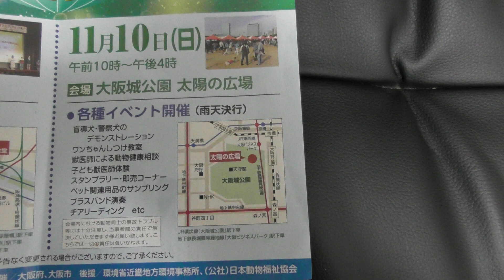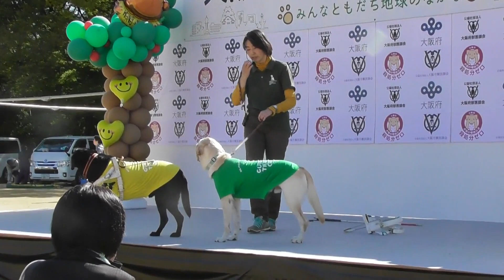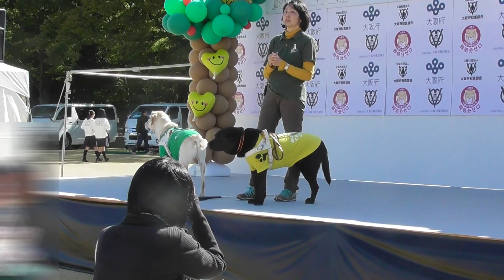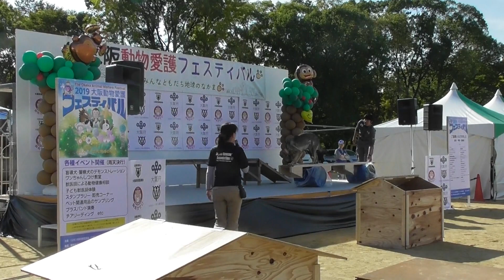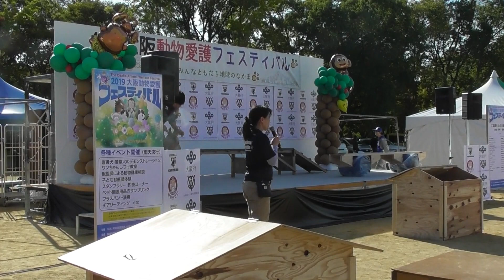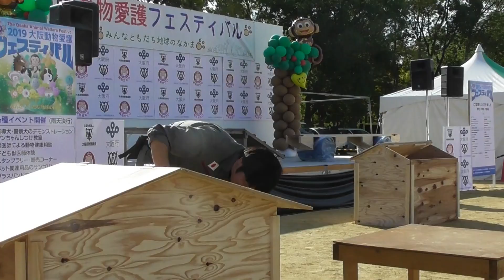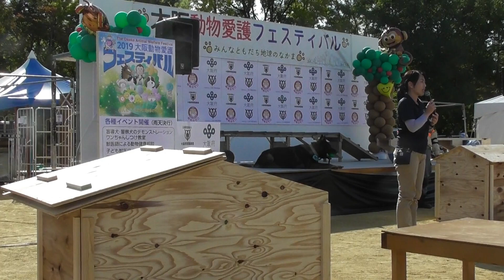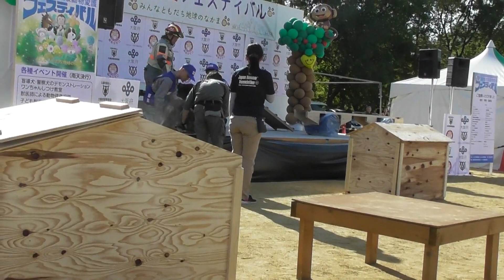【おでかけしてきました】2019 大阪動物愛護フェスティバル ～大阪城～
2019年11月10日（日）に開催されていた動物愛護フェスティバルに行ってきました。
様々なイベントや、体験、お店などがありました。
今回は、盲導犬と救助犬のデモンストレーションの一部をご紹介させて頂きます。